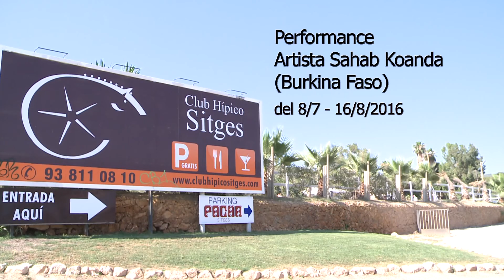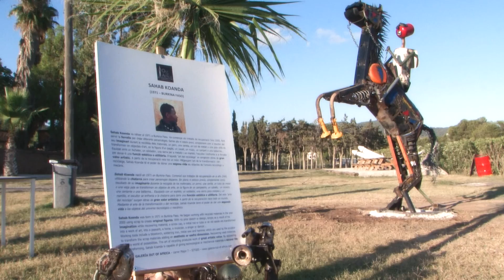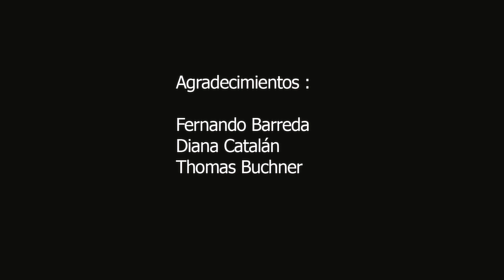Performance Sahab Koanda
El caballo y su jinete, en el Club Hípico "El Rancho" de Sitges (Vallpineda)
En el marc de l’exposició African Recicl’art, que la galeria Out of Africa presenta fins al 7 d’agost de 2016, el Club Hípic “El Ranxo” ha encarregat a l’artista Sahab Koanda una obra monumental, un cavall i el seu genet per a l’entrada del club.
Del 8 al 16 de juliol, l’artista de Burkina Faso, especialista en l’art del reciclatge, recorre els ferrovelleries del Penedès per recuperar peces de cotxes, bicicletes i camions i realitzar davant el públic aquesta obra de grans dimensions.
Els propietaris del Club Hípic “El Ranxo”, Fernando Barreda i Diana Català, estan molt sensibilitzats amb els problemes mediambientals i la conservació de la naturalesa, i també són aficionats a l’art.
Sculptures de l'artiste Sahab Koanda, réalisées en pièces récupérées de voitures, motos et vélos. Sans esquisse ni dessin, l'artiste burkinabé imagine ses oeuvres en récoltant les pièces dans les déchetteries.